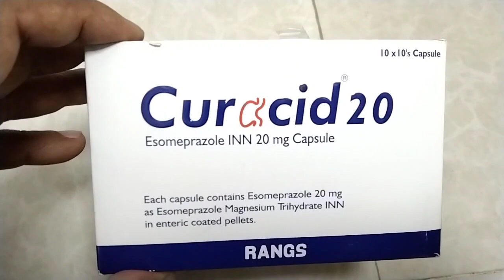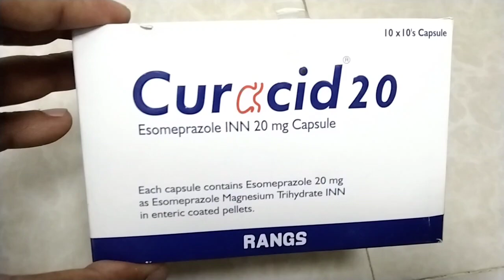Curacid 20 mg Esomeprazole capsul : গ্যাসট্রিকের সমস্যা সমাধানে ভালো কাজ করে। Drug life.